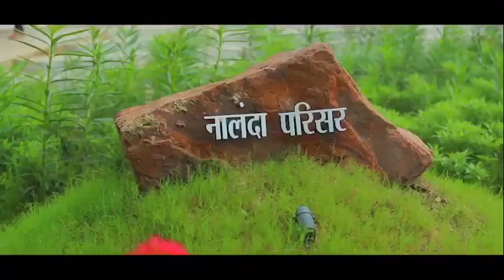कुशल और शिक्षित युवा किसी भी देश, राज्य और क्षेत्र का भविष्य गढ़ते हैं। *नवा खरसिया* में युवाओं को उ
कुशल और शिक्षित युवा किसी भी देश, राज्य और क्षेत्र का भविष्य गढ़ते हैं।
*नवा खरसिया* में युवाओं को उनका मनपसंद करियर चुनने के लिए सही जानकारी, अवसर और हर संभव मदद मिलेगी। कौशल विकास स्कूली पाठ्यक्रम का हिस्सा बनेगा, जिससे युवा एक सशक्त खरसिया के निर्माण में सक्रिय भागीदार बन सकें।
- ओपी चौधरी, भाजपा प्रत्याशी, खरसिया